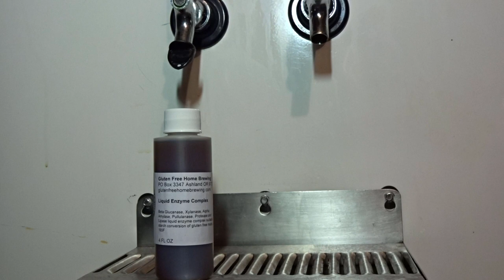Brewing Gluten Free Beer Using Ondea Pro Liquid Enzyme Complex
In this episode we discuss brewing gluten free beer using Ondea Pro which is a liquid enzyme complex consisting of Beta Glucanase, Xylanase, Alpha Amylase, Pullulanase, Protease and Lipase.